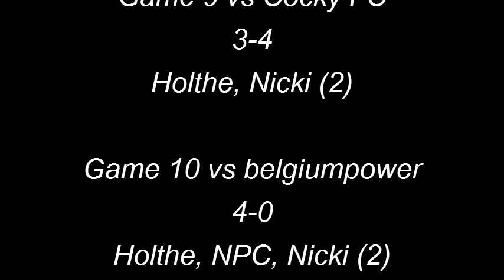FIFA 13: Man Chest Hair #1 - Division 7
A video og all our goals and results for season 5 when we won division 7 in FIFA 13. Played
every game with 2 men. All commentary is in Norwegian.